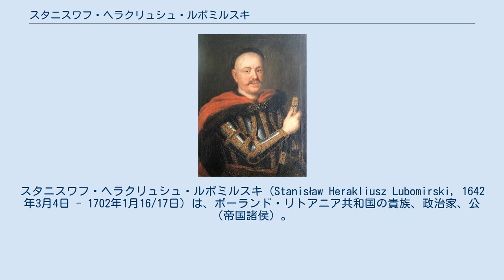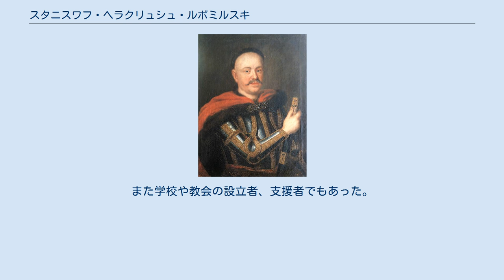スタニスワフ・ヘラクリュシュ・ルボミルスキ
スタニスワフ・ヘラクリュシュ・ルボミルスキ（Stanisław Herakliusz Lubomirski, 1642年3月4日 - 1702年1月16/17日）は、ポーランド・リトアニア共和国の貴族、政治家、公（帝国諸侯）。
また芸術のパトロン、著作家でもあった。
 ヘトマンのイェジ・セバスティアン・ルボミルスキとコンスタンツィア・リゲンザの長男で、大ヘトマンのヒェロニム・アウグスティン・ルボミルスキは弟。
1669年王冠領宮内副長官ウカシュ・オパリンスキの娘ゾフィアと初婚。
1676年エルジュビェタ・デンホフヴナと再婚し3男1女をもうけた。
1669年より王冠領副大膳官を、1673年より王冠領宮内副長官を、1676年より王冠領宮内長官を務め、スピシュの代官でもあった。
 ルボミルスキは17世紀中葉の混乱期、スウェーデン軍やトランシルヴァニア公国軍との戦いに従事し、国内では1658年に父と共にトルン包囲戦に参加した。
父が「ルボミルスキの反乱」を起こすと、彼は父の側につくことを拒み、国王と反乱者の調停に努めた。
後継者生前指名（ヴィヴェンテ・レゲ）を始めとする王妃ルドヴィーカ・マリアの王権強化策を支持し、1668年のヤン2世カジミェシュの退位に反対した。
 フランス、イタリア、スペインへの外交使節を数多く務め、1667年よりしばしばセイム代議員に選ばれた。
1669年5月の選出セイム及び1670年9月の通常セイムでは議長に選ばれた。
その1670年のセイムでは、彼の経験と権威がものを言い、討議が1668年、1669年のセイムのように自由拒否権によって中断される事態を避けることが出来た。
1673年から1674年の空位期には友人ヤン・ソビェスキ（ヤン3世）の国王選出を支持した。
ルボミルスキは父のような野心を持たず、共和国の福利のために行動する高潔な人物であった。
 多才な人物で、ポーランド国外でも文学や科学に関する著作家として知られた。
彼は詩、演劇、および哲学・宗教・歴史に関する書物を執筆した。
また学校や教会の設立者、支援者でもあった。
 ^ Stanisław Herakliusz Lubomirski (1641–1702) Biography by Michael J. Mikoś.